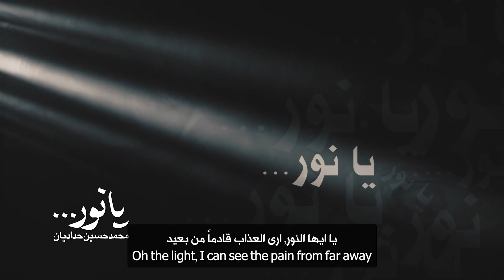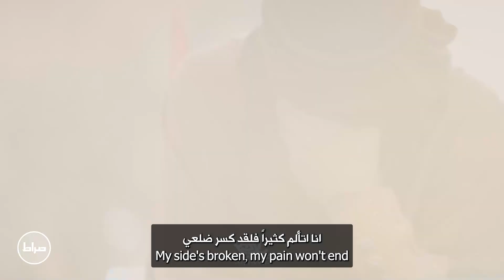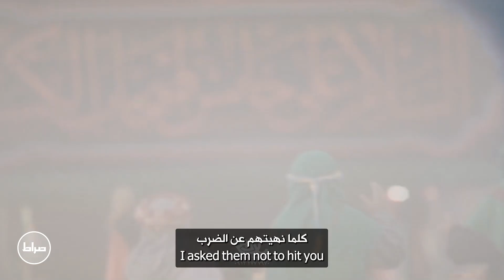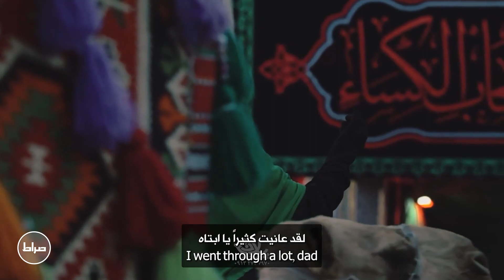محمد حسین حدادیان | یا نور | محرم 1444 | Oh Light | حضرت رقیه(س)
🎥 نماهنگ یا نور
🎙 محمد حسین حدادیان
🗓 محرم الحرام 1444 | محرم 2022
🎛 استدیو صراط - Serat
📍✅🎬 لینک سابسکرایب صراط پلاس 👇 :
| نماهنگ یا نور باصدای محمد حسین حدادیان |
| مقطع يا نور بصوت الرادود محمد حسين حداديان |
| Oh Light music video by ‎Mohammad Hossein Haddadian |
| ترجمه انگلیسی : زهرا توحیدی |
| ترجمه عربی : احمد تمیمی|
| طراح کاور: محمدرضا همتی |
| استدیو صراط |
| English Translation: Zahra Tohidi |
| Arabic Translation : Ahmad Tameemi |
| Thumbnail Designer : Mohammad Reza Hemati |
| Serat Studio |

📝 متن شعر :
یا نور داره زجر میرسه از دور
نمونده چاره ای واسم وای عمو عباسم
داره میلرزه دست و پام از حرفای روی لبش
واویلا میسوزه هنوز جای سیلی دیشبش
رو چشمامه کبودی بابا
وای از مرد یهودی بابا
مادر اومد نبودی بابا
مُردم مثل مادرت کتک خوردم
نمیشه درد من آروم شکسته شد پهلوم
از بالای نی رو سرم میریزه خون حنجرت
سیلی خوردم از ساربان تو دستش بود انگشترت
هر روز اینجا عذابم میدن
گریه کردم به من خندیدن
دور نیزه ات همه رقصیدن
عذابم میدن
الشام ، خیزرون و صورت بابام
رقیه دخترت جون داد
سر رو زمین افتاد
چی بگم از بزم شراب
نامحرم بود و زینبت
هرچی که میگفتم نزن
محکم تر میزد رو لبت
خیلی سختی کشیدم بابا
از بس طعنه شنیدم بابا
بدتر از شام ندیدم بابا
ندیدم بابا .